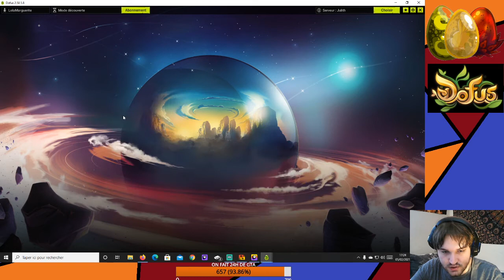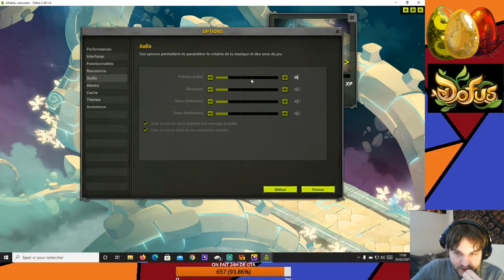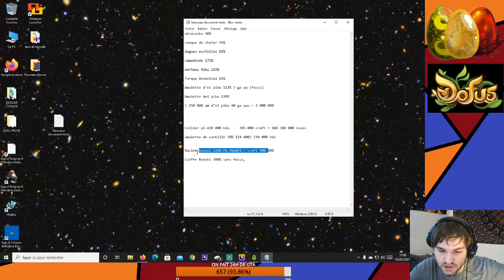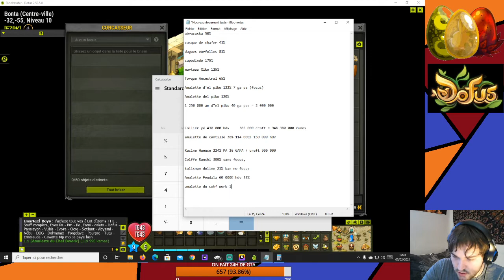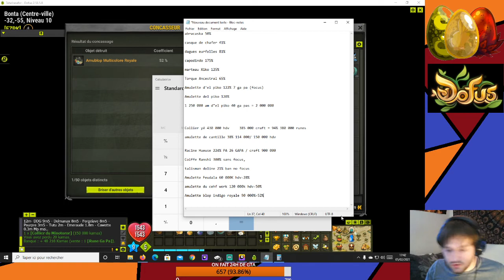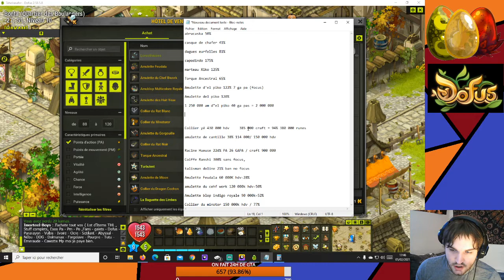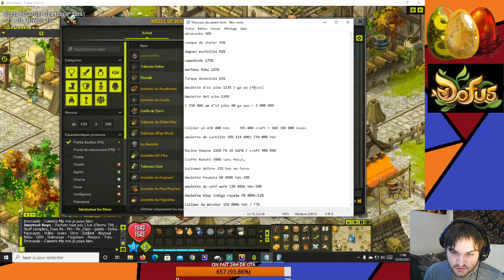Dofus : Voilà ce que je suis 1/200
On se retrouve pour une charmante aventure sur DOFOUSE

Je vous remercie d’être
respectueux dans les commentaires

Matos :
PC DELL Latitude 5470
16G 4K, I7 3000

Et Sur Twitter : Boblecaribou